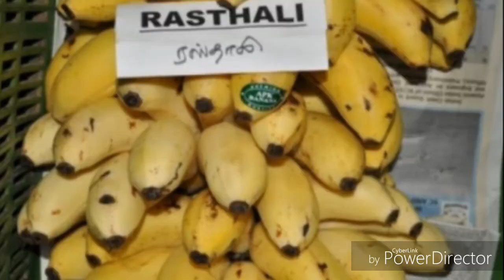பழங்களை பழுக்க வைக்க பயன்படுத்தும் ரசாயன மருந்துகள்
யாரும் பழங்கள் சாப்பிட வேண்டாம்